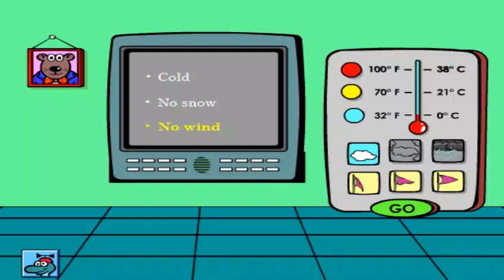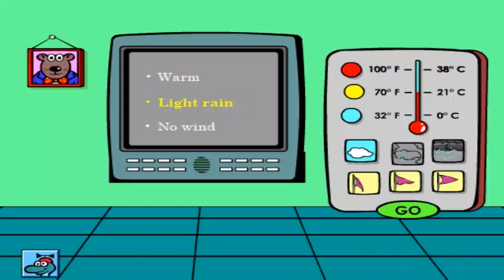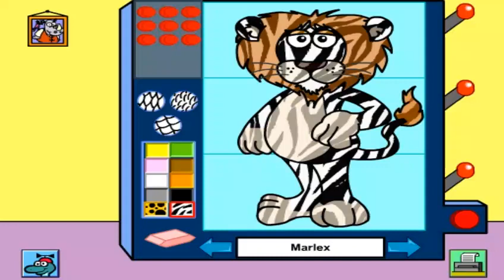Edmark: Sammy's Science House (Flash Prototype Version)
This is the second installment within the Edmark House Series program. This game featured different style and added 2 more games to it. One was recycling, and the other was making an animal. It also had the same music from the 90s, but with different instruments pianos, flutes, and a new synthesizer. Edmark also had 4 different prototypes of some games I used to play, so I will post them in the future.

Platform:
BlueMaxima's Flashpoint

Check out Amazon Launchpad where you will discover BIG ideas from small brands